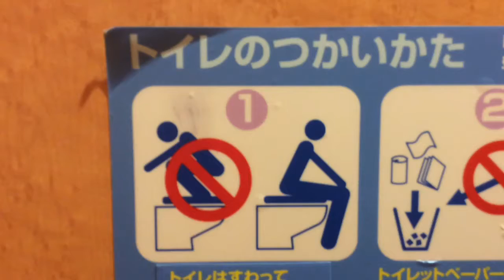Potty Training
How to use the potty like a big kid